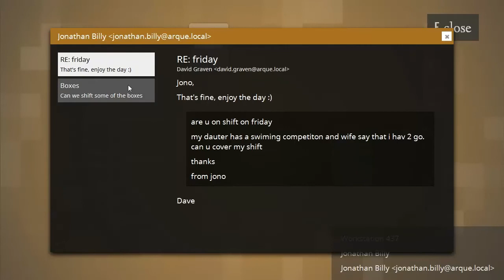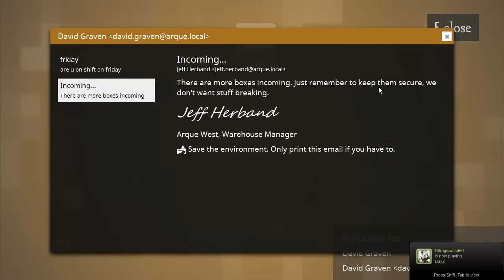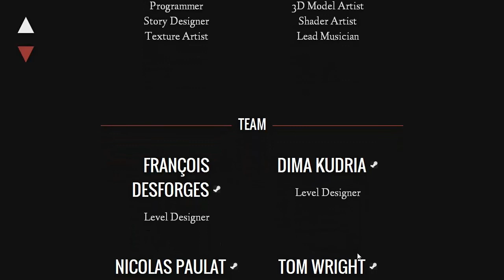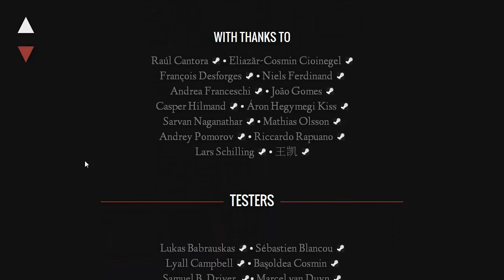[Estranged] Act 1 #3 Final | "Dat Grunt Doe."